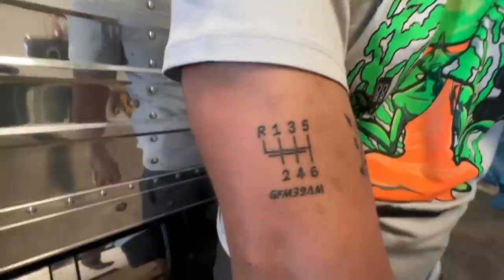PATINETY RISCOU O BAÚ DA FORDINHA TODA NA PEGADA DE VOLTA PRA CASA, ULTIMOS NUMEROS DA RIFA DA S10